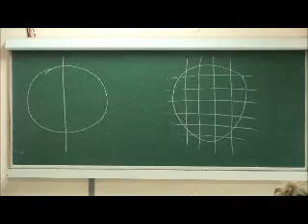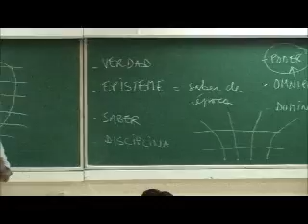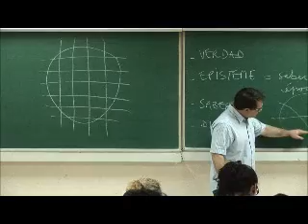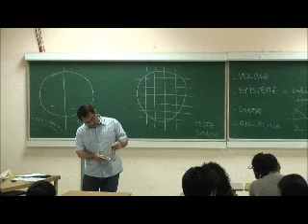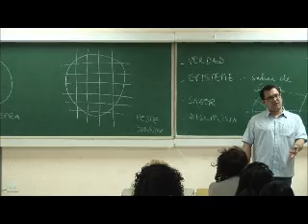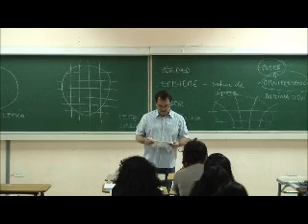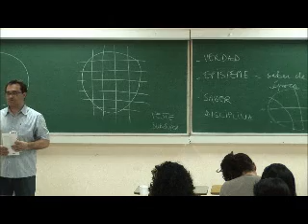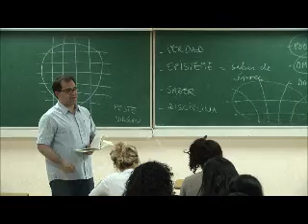Clase Sociología 30 de octubre. Foucault parte 2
Clase teórica de Sociología dictada por el Dr. Sebastián Barros el 30 de octubre de 2015. M. Foucault parte 2